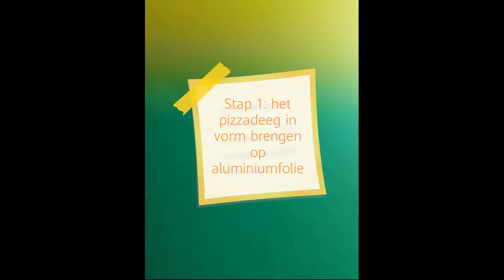Agro Goes Cooking #1 - Sofie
In de agropitalica kookshow maken onze praesidium leden elk een gerecht klaar iedere vrijdag.
Sofie was als eerste aan de buurt en zij toont haar recept voor een lekkere pizza!

Studentenclub Agropitalica vertegenwoordigd alle opleidingen die beschikbaar zijn op de Odisee hogeschool campus Sint-Niklaas. Onze vereniging is opgericht door I. Van Assche in het jaar 1989.

Praesidium '20-'21:
Praeses : Olivier Joris
Vice-Praeses : Yannick Guldentops
Ab Actis : Sofie Truyens
Quaestor : Jasper Firlefyn
Schachtenmeester : Lindsy Van Acker
Sport -en Cultuur : Paulien Lerno
Feestleider : Bert Ost
P.R. : Jessica de Hullu
Scriptor : Lise Puylaert